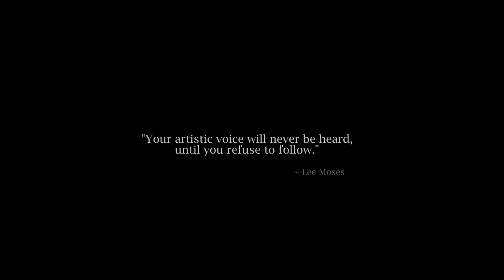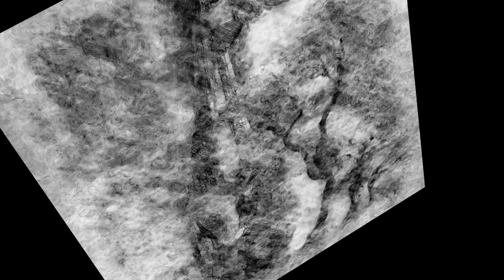Lee Moses the Prints #1